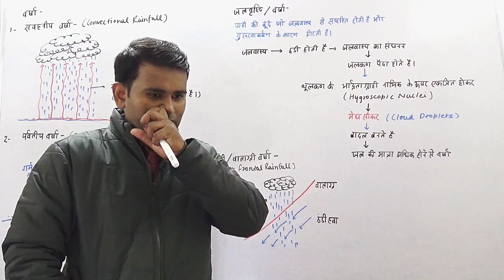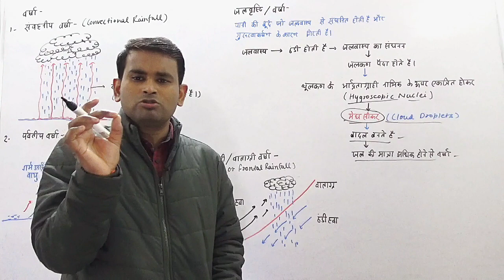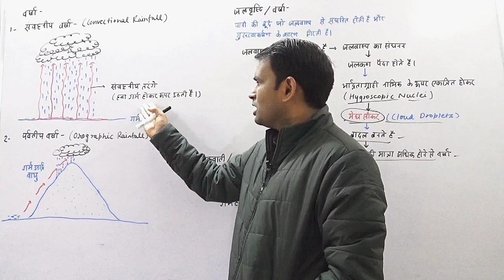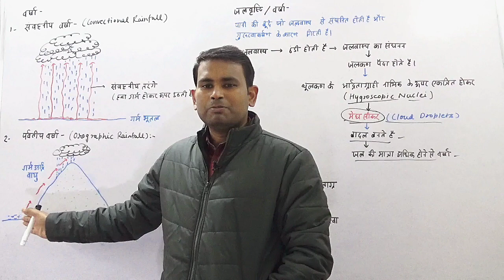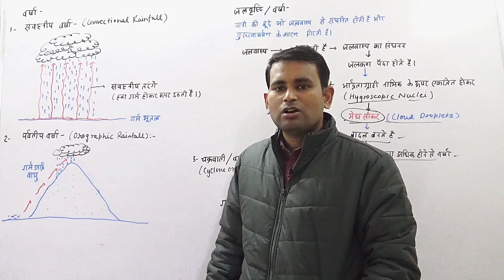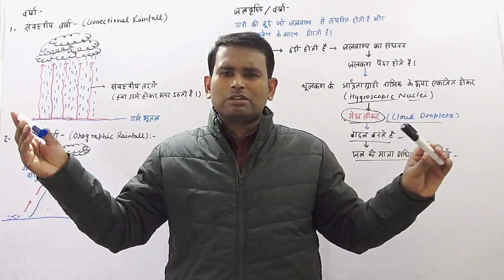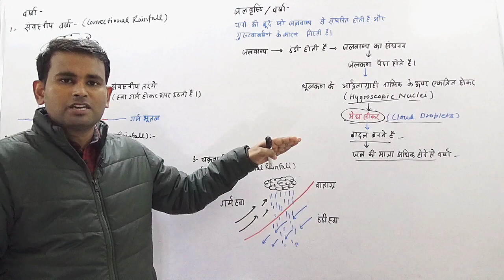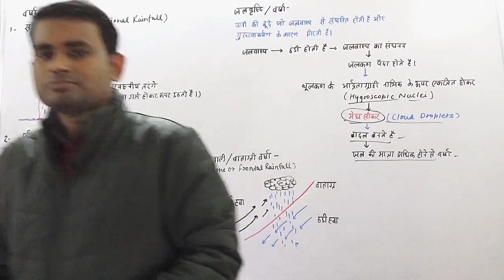World geography- वर्षा के प्रकार / Types of Rainfall